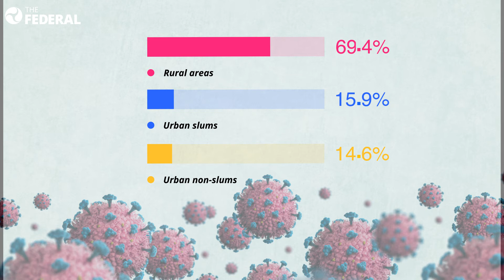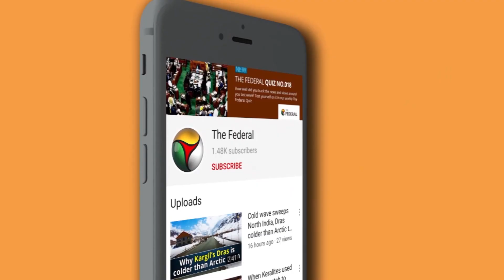India's first National sero survey released, presents startling disclosures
COVID-19

India's first National sero survey results are out and the findings of the survey have some shocking revelations. The sero survey was conducted to examine data on exposure to the virus and the findings of this nationwide survey was published in the Indian Journal of Medical Research.